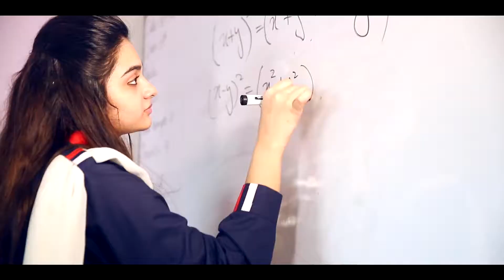Welcome to Apple Group of Schools Official Channel | Admission Open | Nation Wide | Pakistan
Welcome to Apple Group of Schools Official Channel.

✔Pakistan's Most Trusted Educational Network.
✔ APPLE Group of Schools thrive in prestigious learning with academic excellence and adhere the same approach towards teaching and administration.

We recognise the pivotal role of human capital and believe in producing skilled work force for Pakistan. Today’s student must believe in academic excellence. Apple Group of Schools is a network of excellence and prestige, thriving to establish academic standards that cement-base Pre-qualifications of students for their academic and professional pursuits. Envisaging the needs of contemporary global community, the Apple Group of Schools prioritise personal and leadership development of every single student. We believe in impartial and responsible training of our students, by providing comprehensive curricular, co-curricular & extra-curricular programs under the supervision of world class technocrats of education sector. We compromise nothing on the future of our students. From high-quality teaching methods to exploiting innovative learning resources, the system offers not anything but exemplary school education for students.

| Thanks |